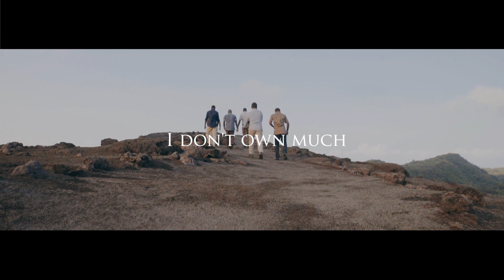He Speaks - I Don't Own Much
-  Film by White Light media
-  Venue: Yasur Volcano,Tanna, Vanautu
 - Recorded and Mixed by WowTones Music
-  Song Composer: Clementine Andrew